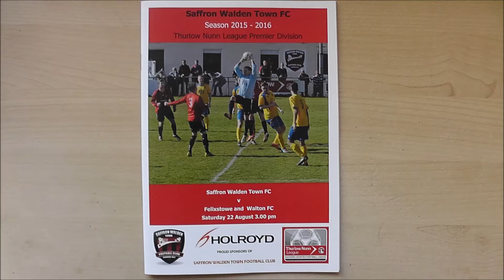Saffron Walden Town v Felixstowe & Walton United FC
Thurlow Nunn League, Premier Division action from Caton's Lane. Brief highlights only.